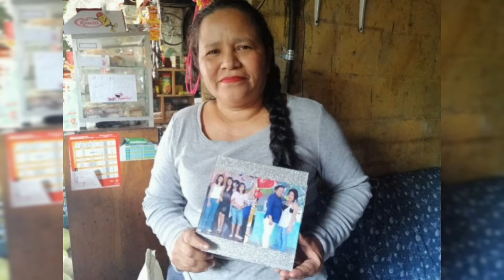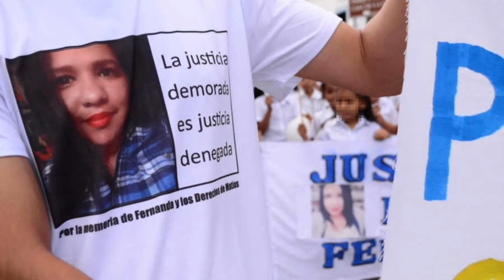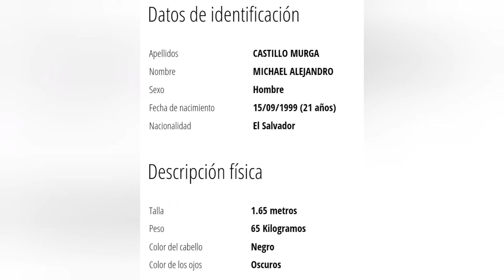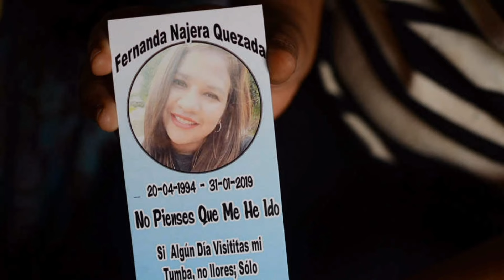Tenia miedo de ser desheredado e ideó una siniestra solución. EL CASO DE FERNANDA NÁJERA.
⚠️Advertencia⚠️
El contenido de este caso podría ser perturbador para algunos.

🔴 Si tienes información que pueda llevar a la ubicación de Michael Alejandro Castillo Murga puedes ponerte en contacto al 911 o directamente a la secretaria de la interpol.